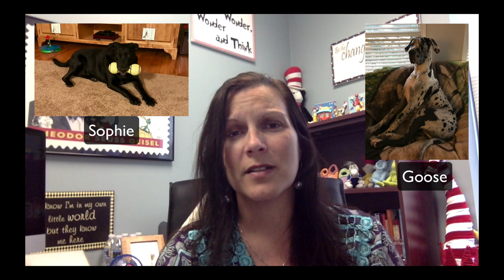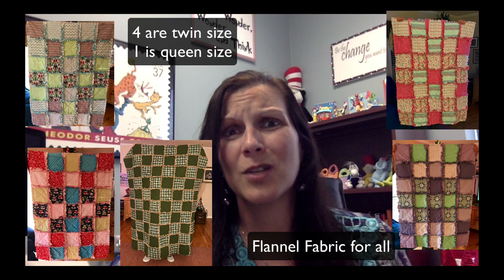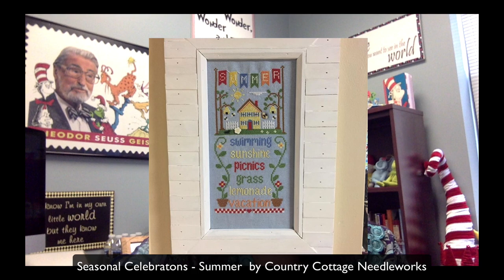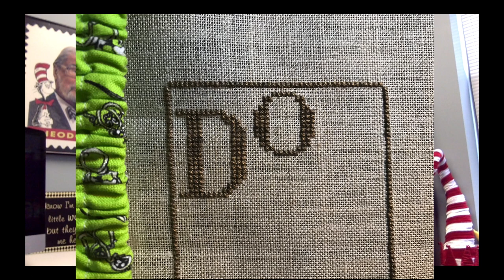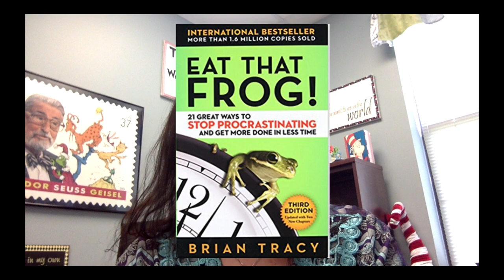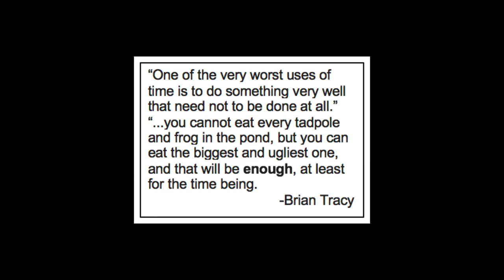Flosstube #1 An Introduction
Join me for ramblings about cross stitch and other crafty things.